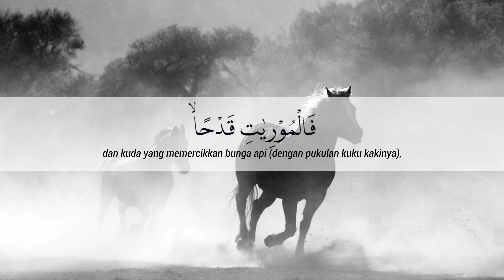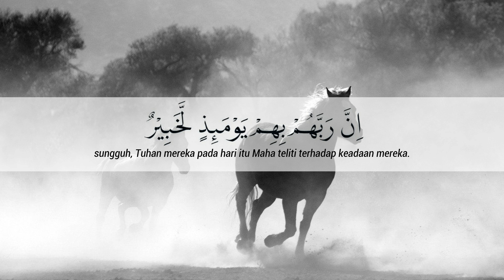Murottal Al-Qur'an Surah AL 'ADIYAT by Athariza Raihan Nabil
Jazakallah khairan

Credit :
Sound by Athariza Raihan Nabil